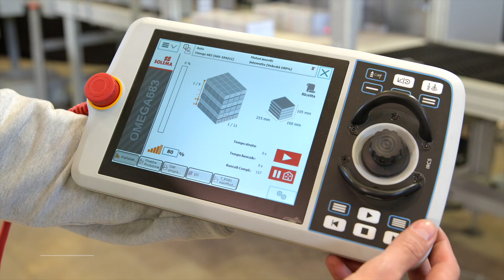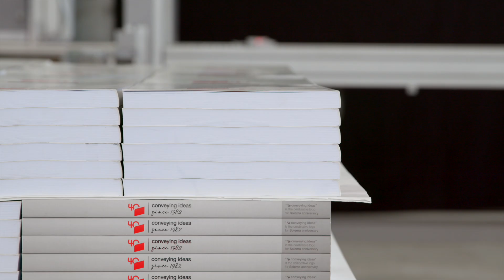Solema Omega 683 [Robotics division]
Flexibility and modularity is what best describes Omega 683 end-of-line palletiser arm.